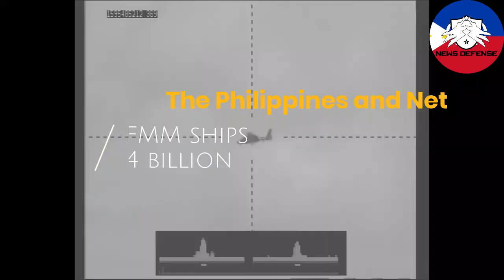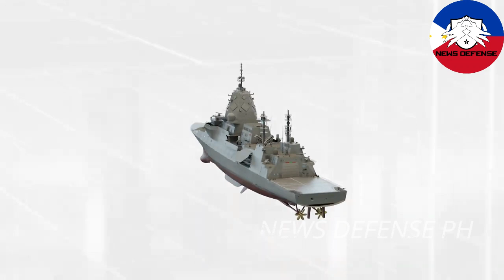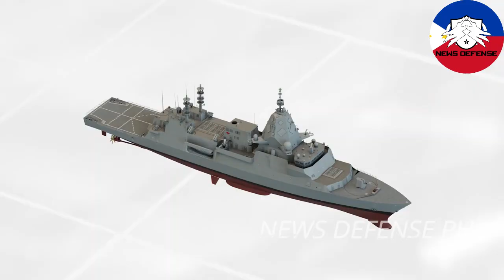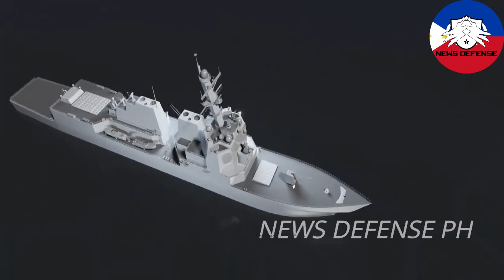together with the Netherlands, the Philippines will build the first frigate worth 2.4 billion euros